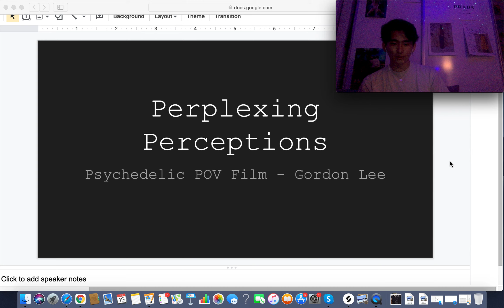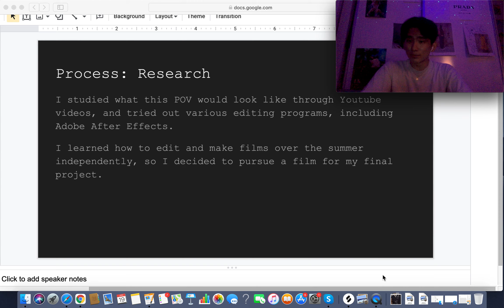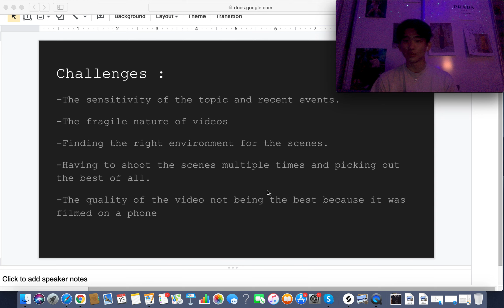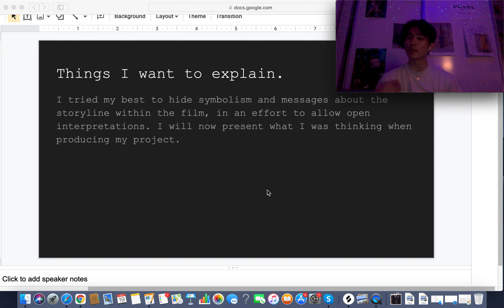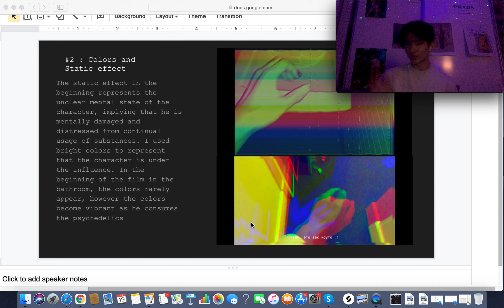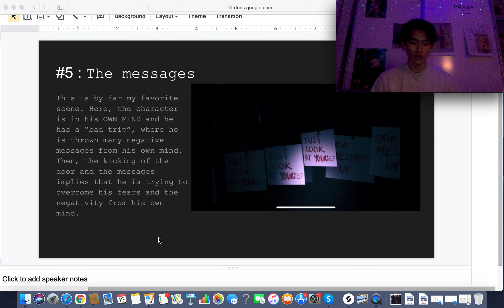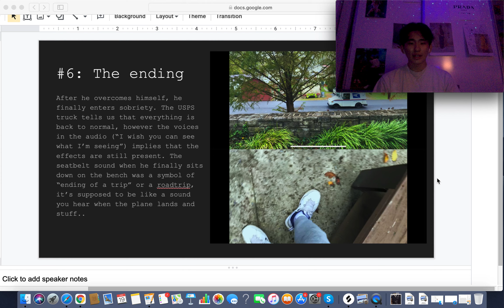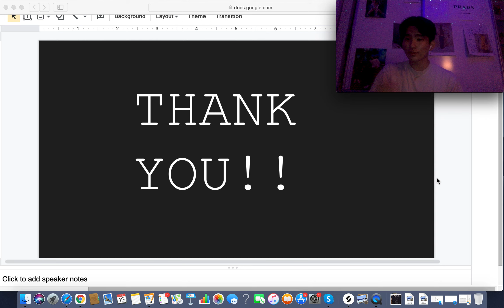Gordon Lee PRESENTATION COMMARTS